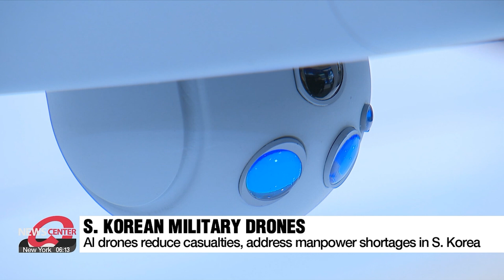[Econ & Biz] The future of remote warfare: DSK 2025 showcases S. Korean military drone technology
[Econ & Biz] 아시아 최대 드론전시회 'DSK 2025' 개막… 차세대 먹거리 韓드론 산업 현황

Korea's southern port city of Busan is hosting an annual drone show, the largest in Asia, celebrating its 10th anniversary.
This year, drones for defense took center stage.
Our correspondent Moon Hye-ryeon joins us in the studio to share more about the future of that particular technology.
Hye-ryeon, tell us about what you saw at Drone Show Korea.

As drones become increasingly more autonomous and able to carry out a variety of functions, they're beginning to change the face of future warfare.
Let's take a look at some examples.

When you think of a drone, what image comes to mind?
For many, it’s a small, four-propeller device hovering in the air.
But what truly defines a drone is not its shape or size—it’s the fact that it operates without a pilot on board.
This makes drones invaluable across various sectors — a point underscored at Drone Show Korea 2025, Asia’s largest drone exhibition.
Marking its tenth anniversary this year, the event placed a strong emphasis on the growing role of drones in defense and security, as these unmanned systems become increasingly central to modern warfare.
The wars in Ukraine and Gaza have underscored the growing importance of drones in modern warfare, and South Korea is also ramping up its use of drone technology within its military.
The Republic of Korea Army showcased surveillance drones designed for reconnaissance missions, while the Republic of Korea Navy unveiled unmanned underwater vehicles capable of navigating restricted and high-risk areas.
The Air Force showed its vision for unmanned systems integrated with artificial intelligence, where drones can reduce casualties and address manpower shortages with the country’s declining birth rate.

“This manned and unmanned combat aircraft system enhances pilot survivability, maximizes operational efficiency, and enables a single aircraft to carry out the missions of six or seven units. As a result, it is considered a game-changer in future warfare. Recognizing its strategic importance, South Korea is investing significant effort and resources into its development.”

South Korean drones are also gaining popularity around the world — such as in Southeast Asia, as they search for alternatives to cheap Chinese drones with security issues becoming more prominent.
This company not only develops surveillance and attack drones for the Korean army but also exports smaller drones to the Philippines where they’re used to make the streets safer.
Delivery drones that are capable of lifting heavy equipment to high altitudes are also popular overseas, with this company supplying them to film sets in Hollywood and to the Jordanian Armed Forces.

You mentioned that other countries are beginning to look to South Korea for drone technology — can you tell us more about this?

Speaking to industry insiders during the event, I found that many Korean drone firms are exporting their products overseas.
Rising demand was reflected in South Korea’s drone exports, which saw a surge of more than 260 percent last year – according to trade data from the Korea International Trade Association.
This comes as the U.S. government seeks to tighten regulations on drone components and technology with the intensifying U.S.-China tech war.

"One thing that sets South Korean drones apart is our advanced technology in secure communications. We've developed systems that can block unauthorized signals, prevent external intrusions, and neutralize potential threats. In this area, we're ahead of many other countries."

Citing security concerns, the U.S. Bureau of Industry and Security has warned that China’s dominance in the global drone market poses “significant risks,” particularly in areas related to data security and potential misuse.

In that case, what can be done to foster this growing sector?

Despite the growth in exports recorded last year, South Korea’s drone industry remains relatively small in the global drone market.
Thus far, local governments have taken the lead in regulatory reforms.
In July last year, the city of Seongnam established dedicated drone parks and expanded anti-drone countermeasure protections, while the city of Pocheon began administrative procedures to reclaim a former military base to transform it into a hub for drone manufacturing.
To foster further growth and expand exports, industry experts stress the need for regulatory reforms and government support, particularly as South Korea’s drone sector is dominated by small and medium-sized enterprises and startups rather than large conglomerates.

Alright, thank you for your report, Hye-ryeon.

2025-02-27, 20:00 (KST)